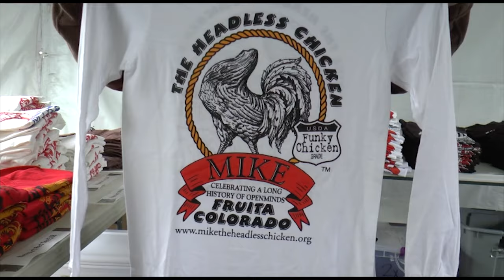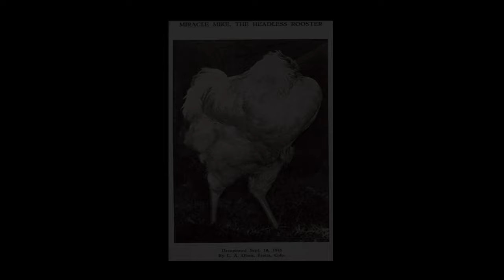MIKE THE HEADLESS CHICKEN FESTIVAL - WildTravelsTV.com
Mike the Headless Chicken Festival started back in 1999 in Fruita, Colorado, as a way to honor Mike, the infamous chicken who lived for 18 months after his head was cut off. We look back at the unfortunate fate of Mike, and the festival that pays tribute to his will to live.

This story is part of season two of WILD TRAVELS. Head over to our website for information about the adventure travel series.

WILD TRAVELS is a travel series celebrating the uniqueness of America in its unusual, eccentric, and downright quirky people, places and events.

Special thanks to DAVID JONES for shooting this one and TROY WATERS & TOM CASAL for their time and photos.